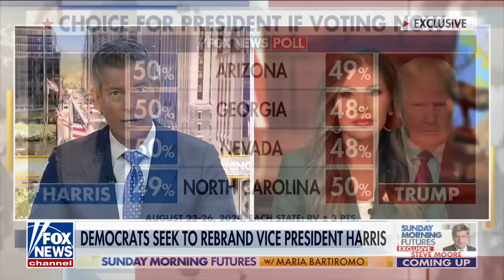Kristi Noem: I'm 100% convinced Tim Walz is a national security risk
South Dakota Governor Kristi Noem joins 'Sunday Morning Futures' to weigh in on Tim Walz's record as a congressman and Minnesota governor, his ties to China, and her take on the 2024 race.